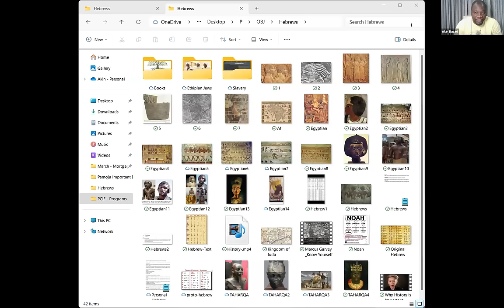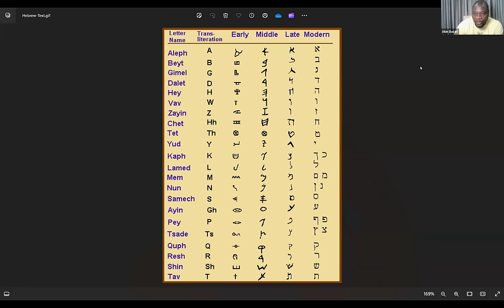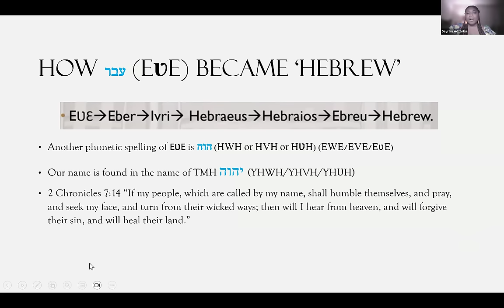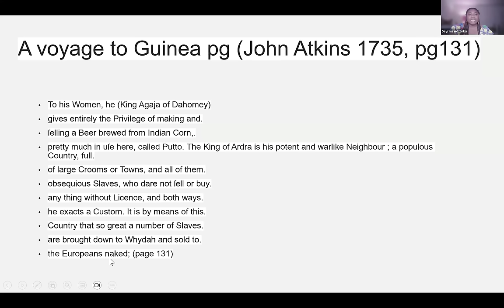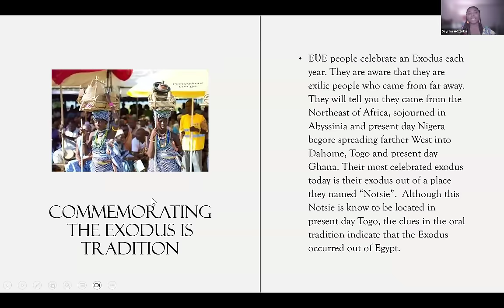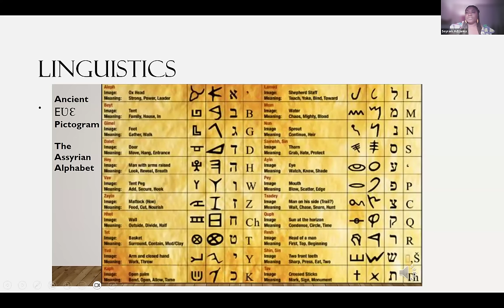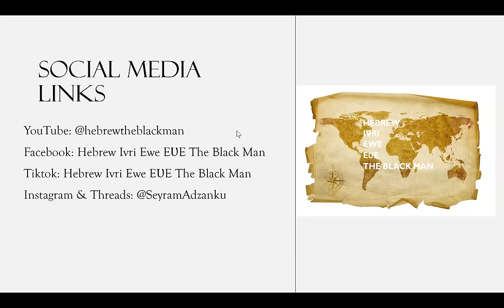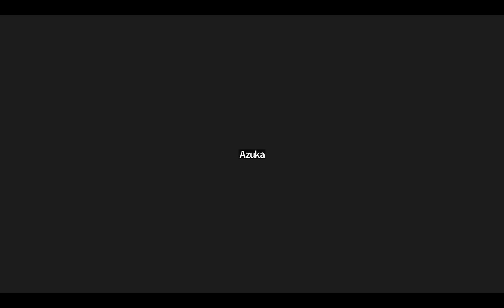Why West Africans are Yahsara (Israelites) ft Seyram Adzanku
Check out this fascinating teaching where my sister Seyram Adzanku and I dive deep into the history of Yahsara (the original Israelites). We explored the migration of Yahsara to present day West Africa and how West African customs and traditions are connected to the ancient Israelites.